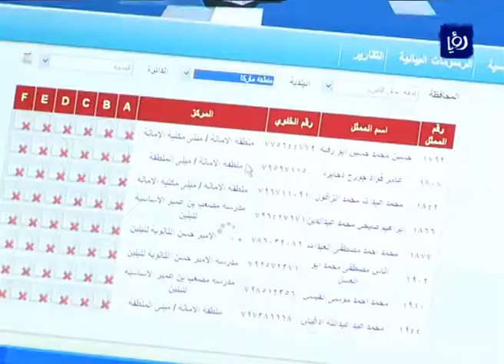عمل فريق الهيئة المستقلة للانتخاب خلال فترة الاقتراع في الانتخابات البلدية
منذ ساعات الصباح الاولى في يوم 27/8/2013 رافقت كاميرا رؤيا فريق عمل الهيئة المستقلة للانتخاب والذي يقوم بمهمة الاشراف على عملية الاقتراع والتصويت في الانتخابات البلدية وذلك للاطلاع على أبرز المهام الذي قام بها الفريق منذ فتح صناديق الاقتراع.